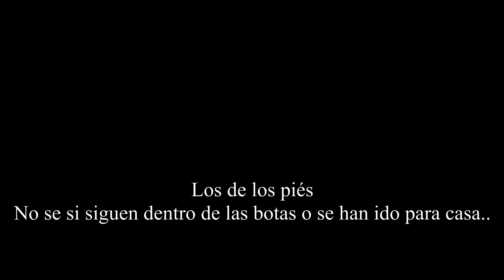🏹 Espera al jabalí con arco. 🏹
Disculpad la falta de ortografía !! Se me escapó el dedo a la “V” en vez de la “B” 🙈.
Espero que os haya